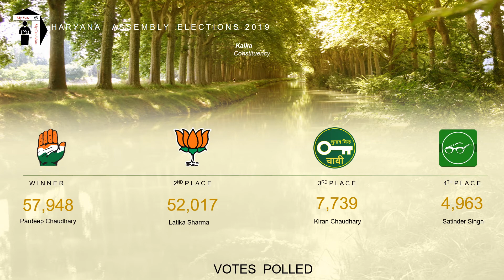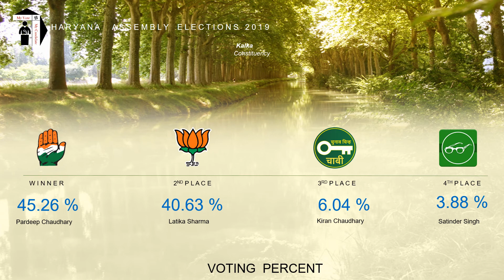Kalka Assembly Constituency